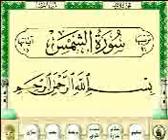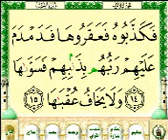surath shams.3GP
holly qur an
sweet voice qira ath